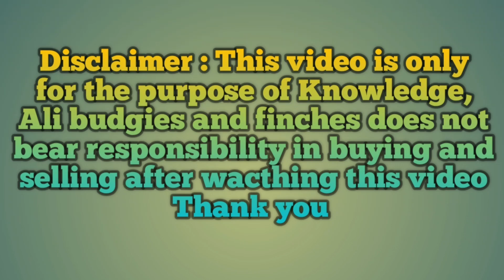Budgies_Parrot_per Cat_ne_kiya_Attack #बजरी_तोतो_पर_बिल्ली_ने_किया_हमला alibudgiesandfinches